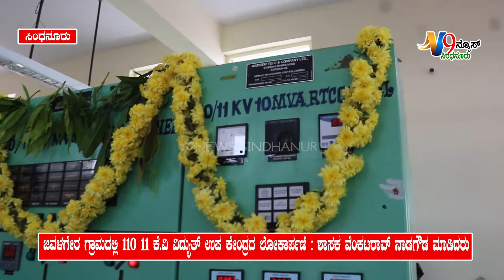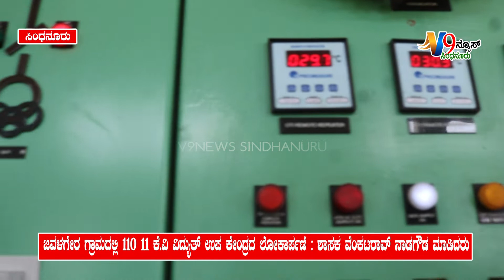ಸಿಂಧನೂರು ಜವಳಗೇರ ಗ್ರಾಮದಲ್ಲಿ ೧೧೦ ೧೧ ಕೆ.ವಿ ವಿದ್ಯುತ್ ಉಪಕೇಂದ್ರದ ಲೋಕಾರ್ಪಣಿ : ಶಾಸಕ ವೆಂಕಟರಾವ್ನಾಡಗೌಡ ಮಾಡಿದರು